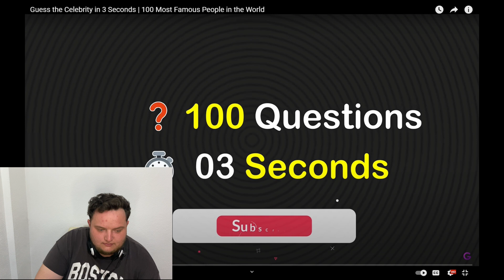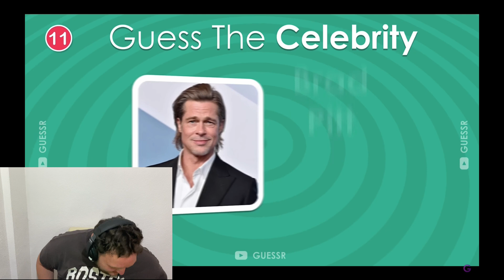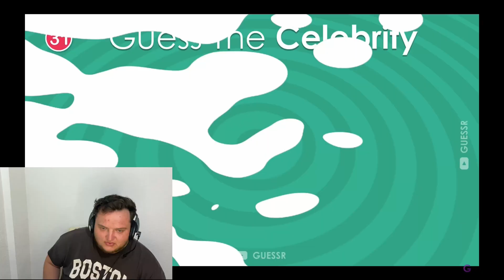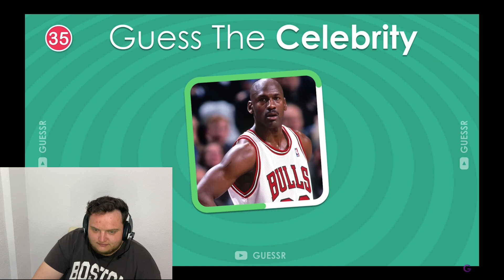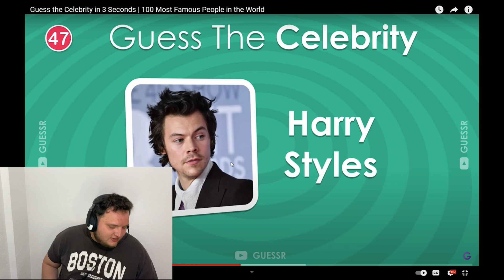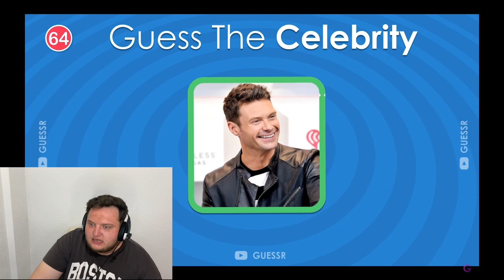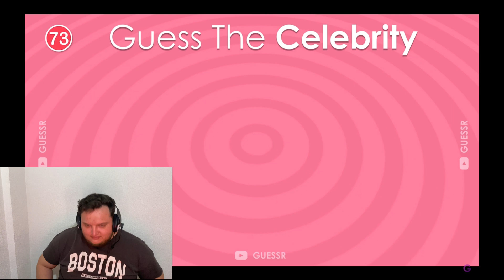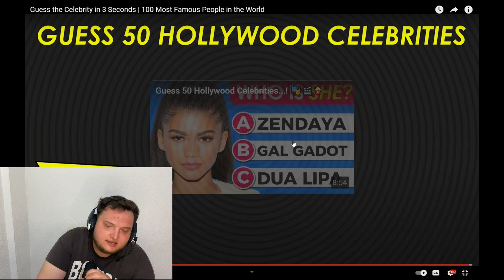Qelloje VIP per 3 sekonda (celebrities guess)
Faleminderit qe e kqyret

Për qdo ankes paraqituni në komunen e Pejes qdo dit pune para ores 4 (Kujdes: te Enjten nuk punohet me palë)